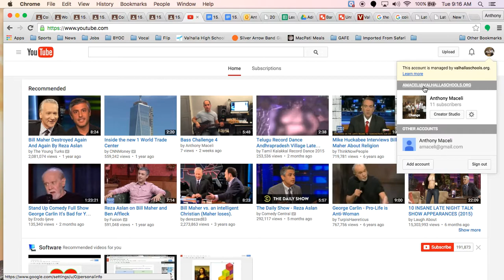How To Copy Your YouTube Video Link